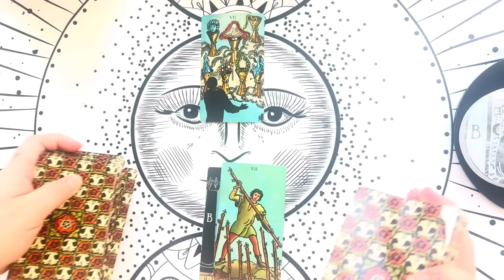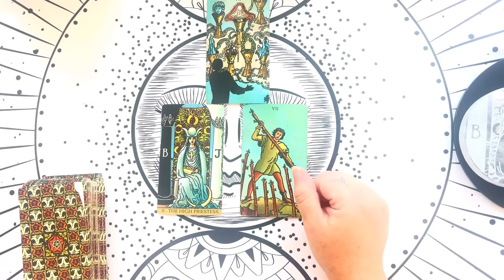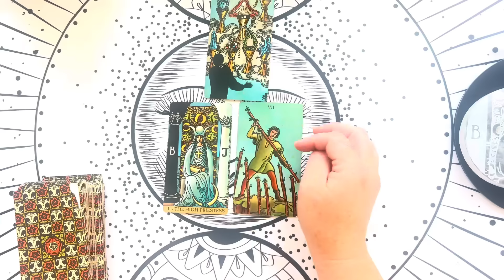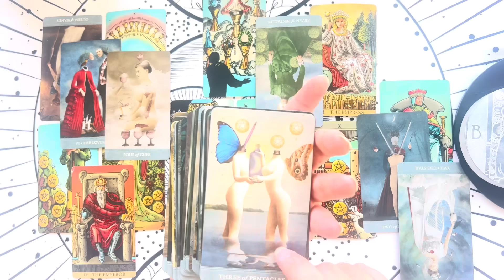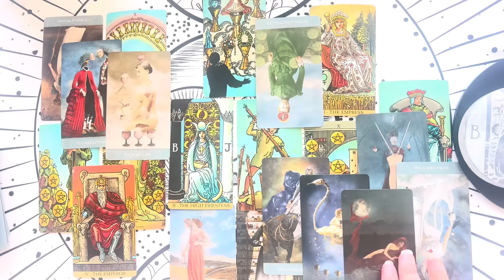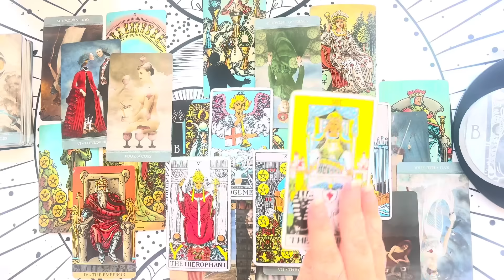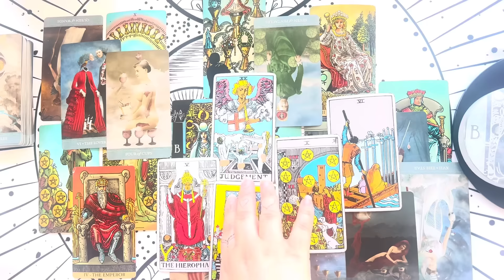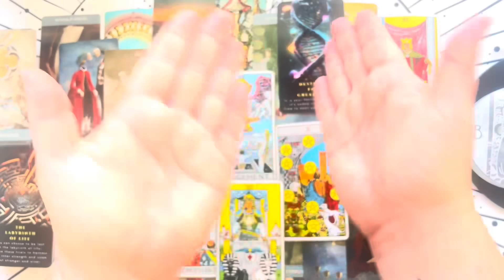PISCES♓️ DIVINE ALIGNMENT✨WEALTH, HEALING & FULFILLMENT💰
👁️ *unlock your psychic gifts* ⬇️ *CELESTIAL CHAKRAS ACTIVATION MEDITATION SERIES! CONNECT WITH YOUR HIGHER REALMS*

🔮 *APPLY for HIGH PRIESTESS HEALING TAROT COMMUNITY access! Free New Moon Ceremony - Weekly LIVE meditations & intention setting - Daily threads - monthly WITCH's RIUND TABLE for tarot reading*

🔮 *ASK YOUR SPIRITUAL❓ & I'll shout you out with an answer in a future reading.* 🔮 *ASK A PRIESTESS:*

📰 *Join the High Priestess Healing Newsletter for more readings & DISCOUNTS on upcoming events*